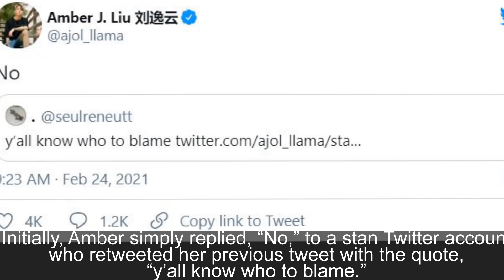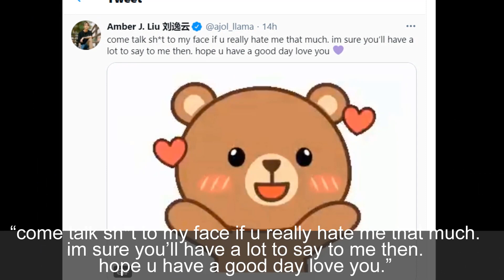Amber Claps Back at Haters Blaming Her for BLACKPINK Jennie and BIGBANG G-Dragon's Dating Rumor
f(x) Amber did not intend to remain silent amid the blame she's receiving for issues seemingly unrelated to her. Keep reading to know what happened.